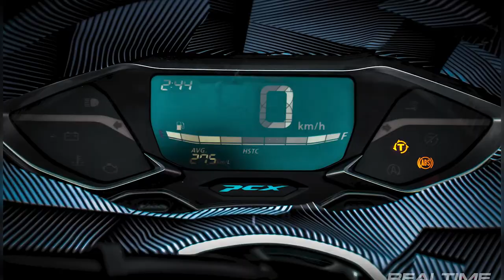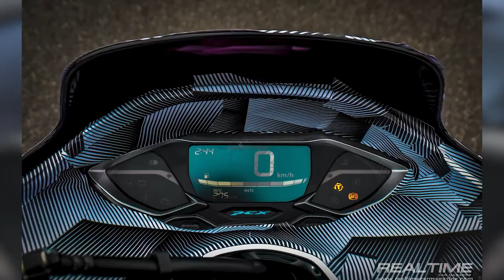Hondaมีข่าวดี เปิดตัวรถรุ่นใหม่ เตรียมพบกัน วันที่ 7 ม.ค. นี้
รุ่นใหม่นี้ รุ่นอะไร คงเดาไม่ยากล่ะสิ